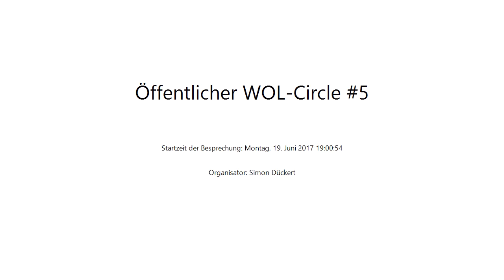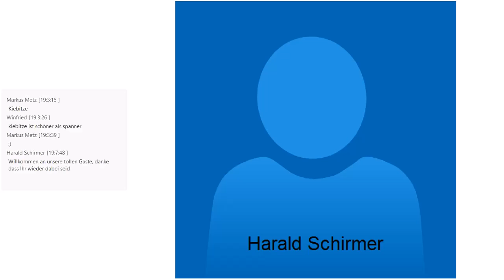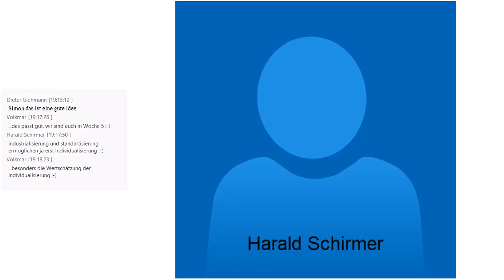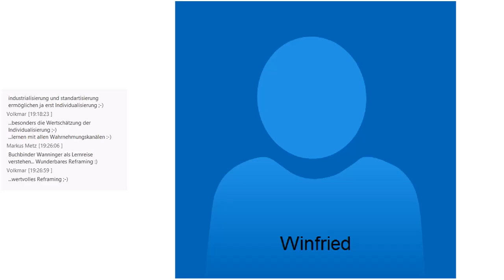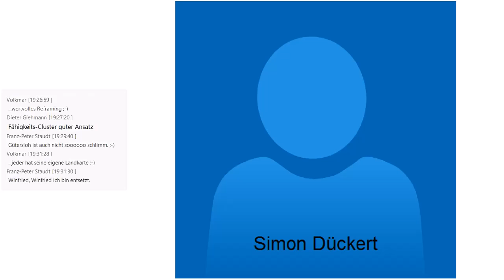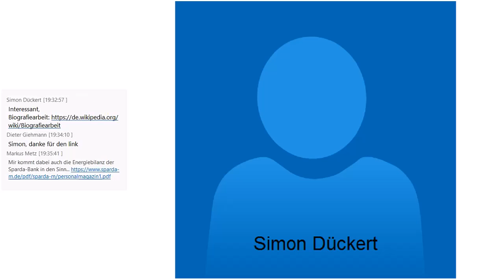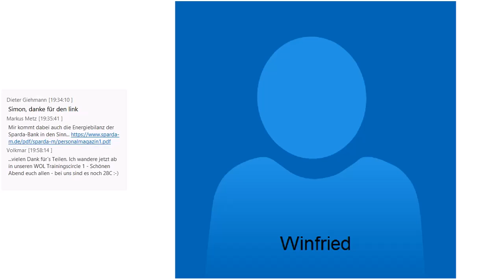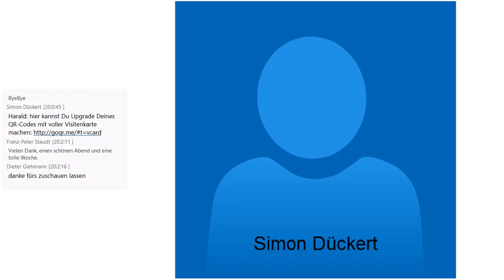Offener Working Out Loud Circle - Treffen 5 am 19.06.2017 (CL2025 Lerngruppe)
Aufzeichnung des vierten Treffens des öffentlichen WOL-Circles im Rahmen des Corporate Learning 2025 MOOCathon am 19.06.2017

Während des Corporate Learning 2025 MOOCathon haben sich mehrere Lerngruppen gebildet. Diese Lerngruppe hat sich vorgenommen, nach der WOL-Circle-Anleitung von John Stepper für 12 Treffen in 12 Wochen, “Working Out Loud – WOL” einzuüben. Damit auch andere diesen Lernprozess nachvollziehen können, tagt dieser WOL-Circle öffentlich. Die Online-Treffen sind Live-Sessions, die anschließend aufgezeichnet werden.

In diesem ersten öffentlichen WOL-Circle lernen folgende Personen gemeinsam:

Simon Dückert
Winfried Felser
Antje Röwe
Harald Schirmer

Nach den WOL-Circle-Guides Version 4.01 von John Stepper, ins Deutsche übersetzt von Katharina Krentz & Monika Struzek.

Leider wurden die Videos der Webcams nicht mit aufgezeichnet.